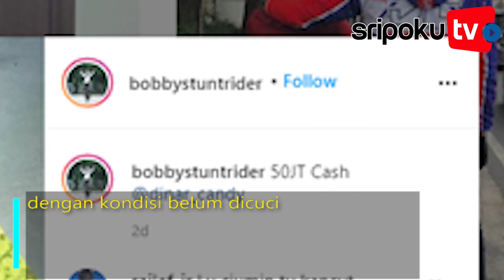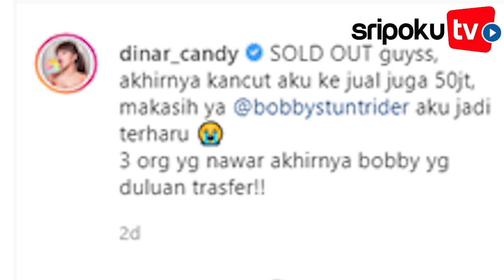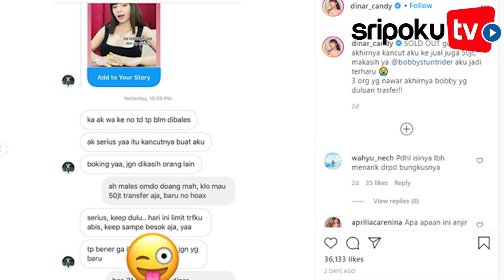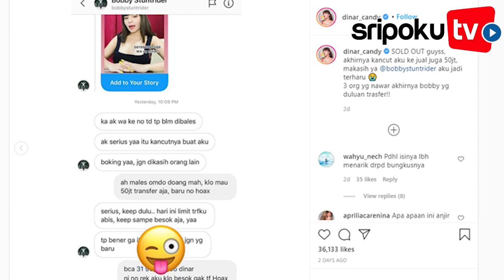Dinar Candy Jual Celana Dalam Miliknya Rp 50 Juta?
SRIPOKU.COM -  Dinar Candy telah sukses menjual celana dalam miliknya dengan harga Rp 50 juta.

Dinar Candy mengaku ada permintaan khusus dari Bobby Tria Sanjaya, yaitu celana dalam miliknya harus dikirim dengan kondisi belum dicuci.

"Tiga kali dipake aslinya udah dicuci," kata Dinar saat ditemui Grid.ID, di kawasan Semanggi, Jakarta Selatan, Sabtu (19/9/2020).

"Cuman sama dia (Bobby) minta nggak dicuci, jadi aku pake tidur dulu, besoknya dikirim ke dia," sambungnya.

Kendati demikian, Dinar menyebut awalnya ada 3 orang yang menawar celana dalamnya.